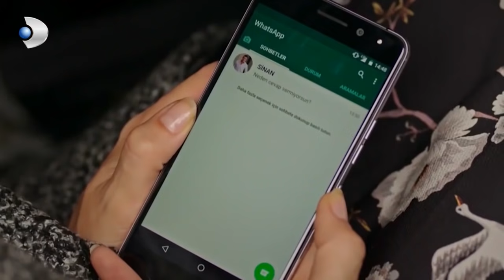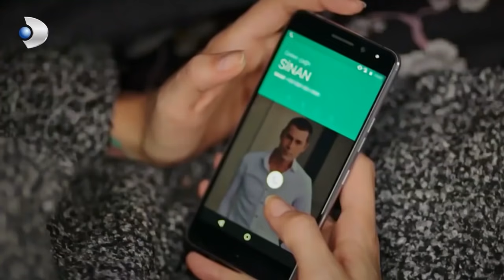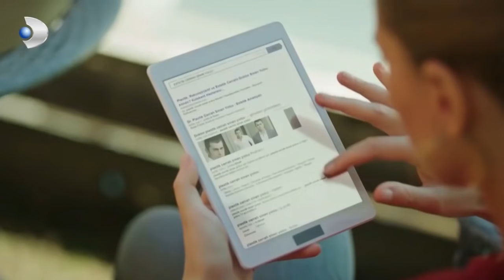youtube video #-FfzytN5Viw